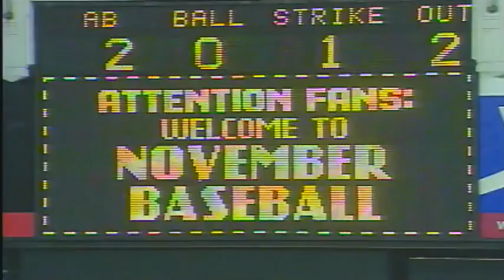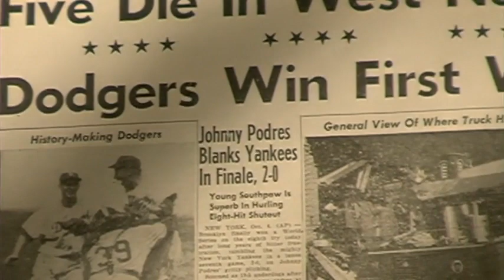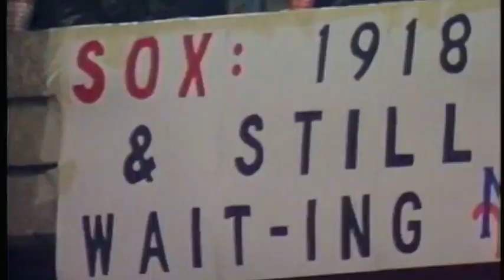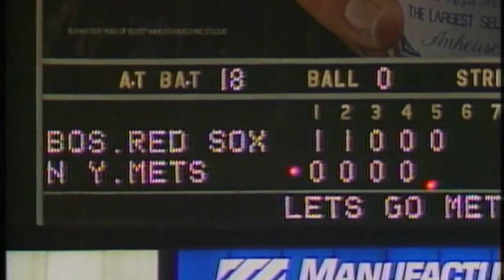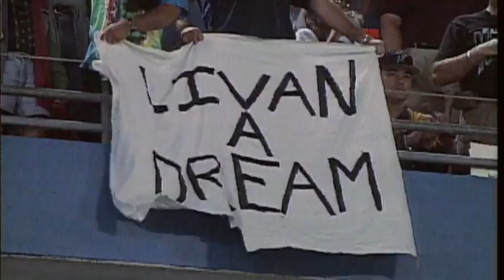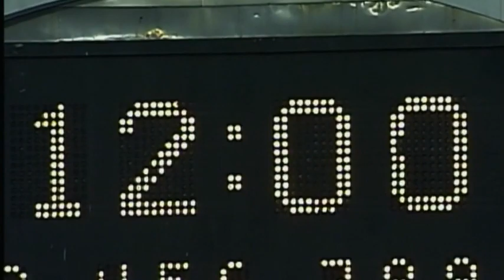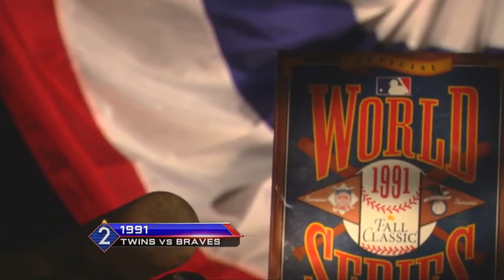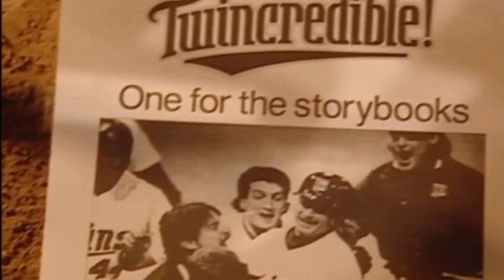MLB Prime 9: World Series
MLB Network's "Prime 9" series counts down the best World Series in the history of baseball. This episode originally aired in 2009.